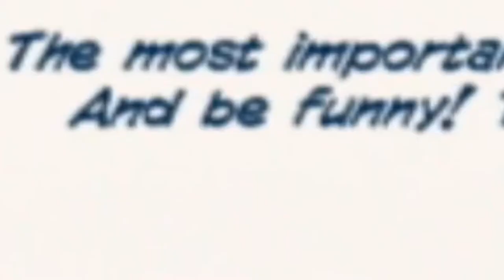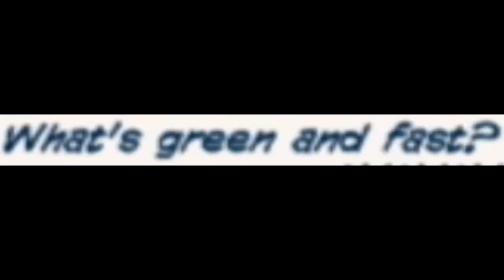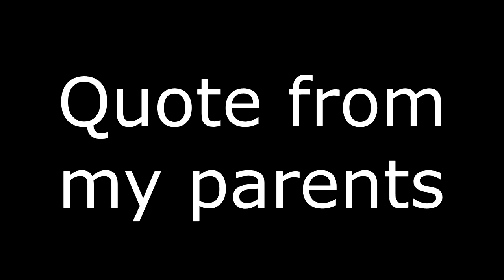Club Penguin's forgotten WII GAME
Club Penguin's forgotten WII GAME is Club Penguin Game Day (CP Gameday) is a party game for the Nintendo Wii based off hit game clubpenguin by Disney! The game has you earn coins, play minigames meet mascots make friends and find secrets! Is it worth the £2 i paid for it? It's less than membership, so ye :D

Club Penguin: Game Day! is a Club Penguin game for the Nintendo Wii. The game can be played by up to 4 players at a time. The game was first rated on the ESRB site in April 2010 and officially announced on June 10, 2010. The game introduced 12 new mini-games. This is the third overall Club Penguin video game. A code card is included with the game case, unlocks four exclusive backgrounds of the teams and 2,500 coins. This makes me wish for Moshi Monster wii games or Bin Weevil wii games but because they are now bin weevils rewritten and moshi monsters rewritten that likely won't happen which is ok.